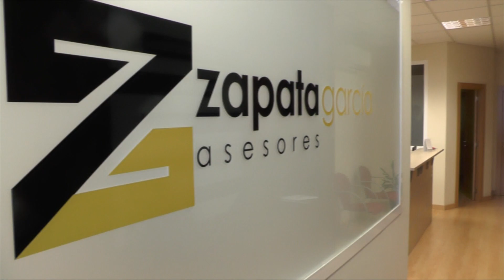Los bares reabren en el Día 1 de Fase 1 en Soria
Los vecinos de la capital soriana han podido disfrutar hoy del primer día de la Fase 1 de la desescalada. En este lunes 25 de mayo, muchos establecimientos hosteleros han realizado la apertura de sus locales y terrazas para aprovechar las altas temperaturas de la mañana, y las ganas de sus clientes por disfrutar de un momento de desconexión. Con las debidas medidas de higiene y la separación obligatoria de dos metros entre cada mesa, los clientes se iban sentando en las sillas dispuestas y desinfectadas previamente. Un momento de disfrute tras los duros días de confinamiento, que no tienen que hacer perder de vista el coste que ha tenido para la ciudadanía de Soria esta pandemia.